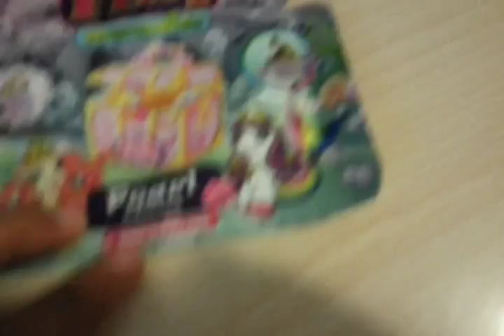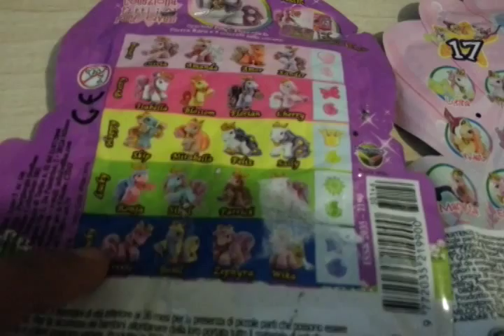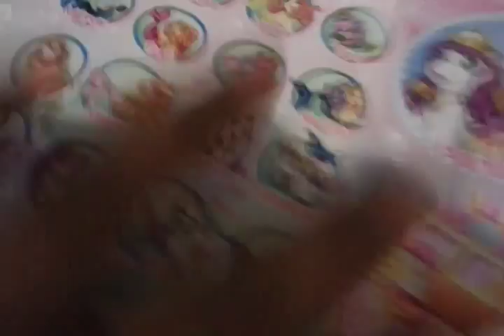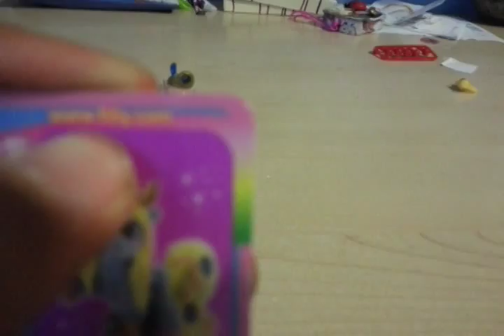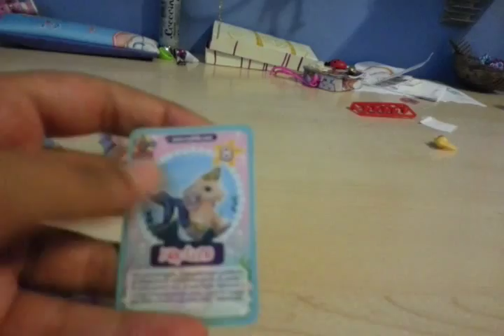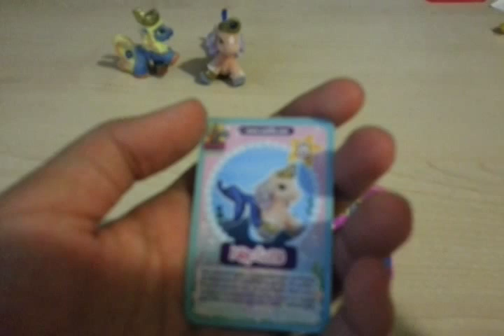Filly Mermaids/Sirene (Review-Recensione)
Oggi, in questa review/Recensione, vi farò vedere gli altri due Filly Mermaids o Sirene! Però non sono Filly Witchy!